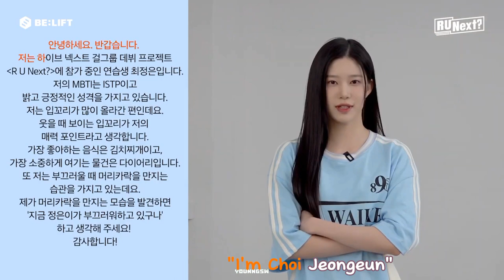JEONGEUN BEING JEONGEUN (request)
the clips are owned by Hybe labels
show : R U NEXT